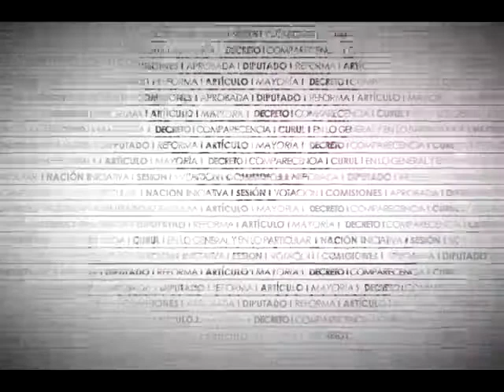Dip. Felipe Camarena (PVEM) - Moneda Conmemorativa del Centenario de la Batalla de Celaya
El Dip. Felipe Arturo Camarena García (PVEM) considera que la celebración de las batallas y de las gestas militares contribuyen a tener una identidad sólida como nación. De ahí la importancia de recordar la gesta del 15 de abril de 1915 entre la División del Norte de Francisco Villa y el Ejército Constitucionalista, comandado por el general Álvaro Obregón, las cuales representaban el atraso contra la modernidad. De ahí la importancia de compartir estos hechos con las nuevas generaciones. Con el establecimiento de la moneda conmemorativa de este hecho, se busca la difusión del acontecimiento.